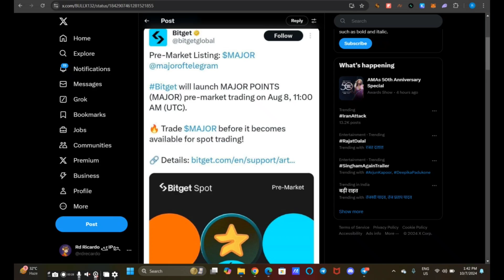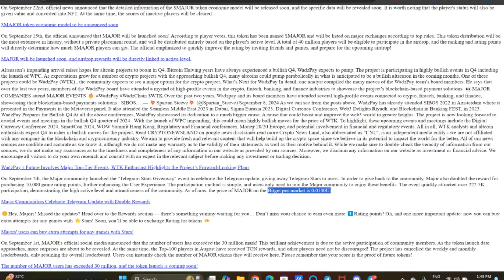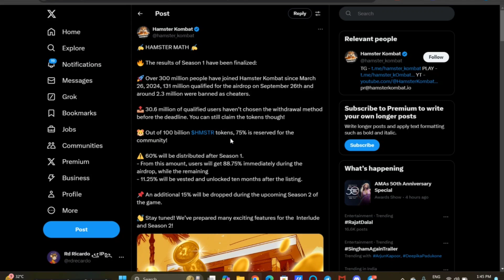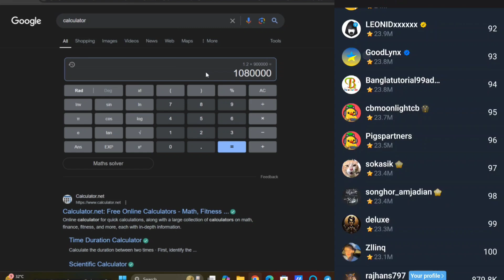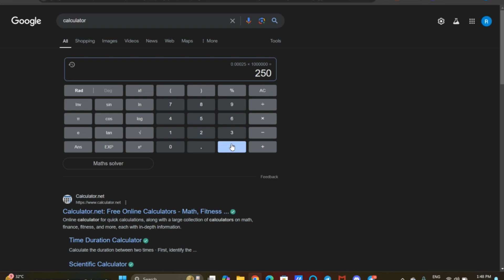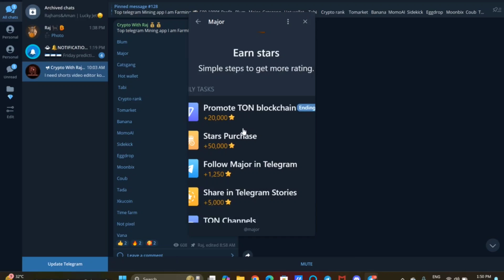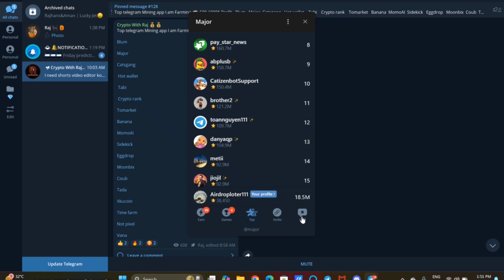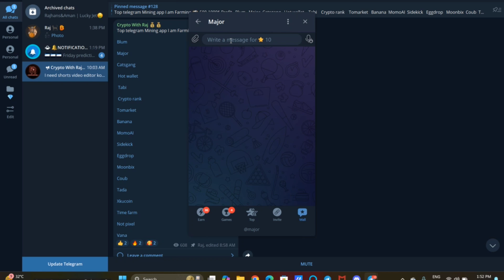Sold My Major Points | 10 lakh $MAJOR = 3600$ | Major Price | Major Listing Confirm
Blum Listing Confirm | 1 Blum = ₹4 | Blum Time Price | Blum Listing Date

BLUM Listing On Binance? | Blum Listing Date 20 September ? Blum Price wants to know

To dosto aaj Ke video me aap Loog Ko New Crypto Loot Today Free Airdrops Today Instant withdraw Airdrop Jisse 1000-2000$ ka  earning hoga
Ummid krta hu apko video Pasand aayegi😍

Ek request hai ap log se video to End tk dekhna and ek like 👍 jarur krna and Apne friends ke sath share kr dena 👏

About us :- Crypto With Raj is a YouTube channel, Where you find Earn Money online tricks & tips videos .We are provide verified Crypto Airdrop  , Best Crypto Offer , Airdrops And How To Earn Money Without Investment , Best Crypto Offer , Claim Trust Wallet Airdrops , Free Airdrops , Best Gaming Earning Apps , How To Make Money Online , Earn Money Online , Best Self Earning Apps be Touch with us.

query
new Airdrop
Crypto airdrop instant withdrawal
New token
New token on pancake swap
Crypto news
MAJOR Listing Confirm
MAJOR Listing Confirm Date
MAJOR Price
MAJOR Listing On Binance
MAJOR Lakhpati bano
MAJOR Update
MAJOR  News
MAJOR  Mining app
Cryptocurrency for beginners
Cryptocurrency news to today